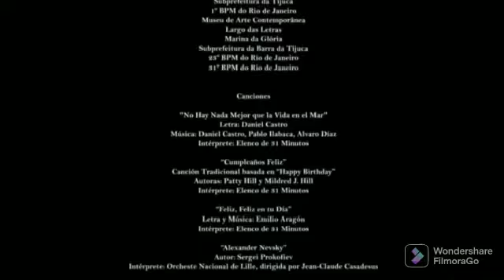31 minutos La Película - Disney Junior - Creditos